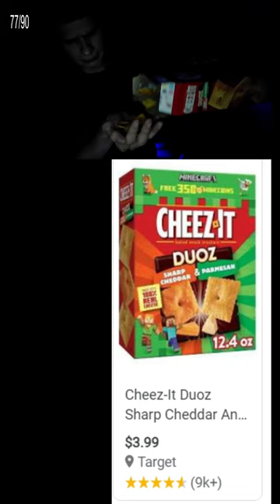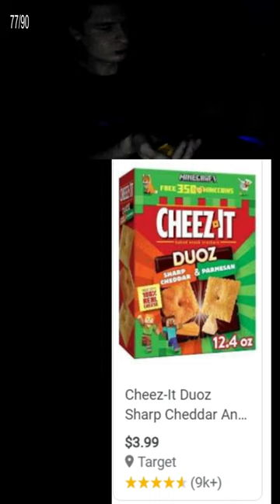Fanof reacts tries Cheez it DUOZ sharp chedder +